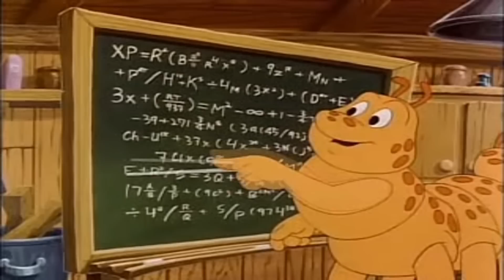Teddy Ruxpin - Gimmick